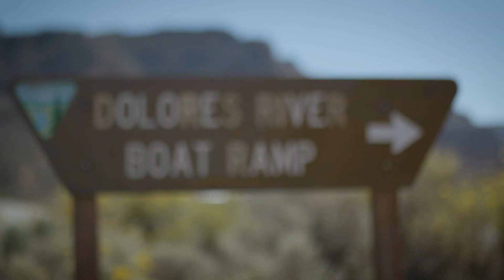Riverside Stories | Emily Kasyon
RiversEdge West captures the human spirit of riparian (riverside) restoration in their Riverside Stories series.  In this video, we meet Emily Kasyon, Watershed Program Coordinator for the Southwest Conservation Corps.  Emily dedicates her time to managing invasive plants like tamarisk along the stunning Dolores River in Colorado.  She often finds herself overseeing conservation corps crew members who use chainsaws and herbicide to reduce invasive plant populations, as well as monitoring and reestablishing native plants along this river corridor for the benefit of the community and wildlife, alike.  This work plays into a larger collaborative effort to restore the Dolores River's riparian ecosystem which is being led by the Dolores River Restoration Partnership and RiversEdge West.

RiversEdge West is a nonprofit that restores habitat along the river's edge in the Western U.S.  This project was funded by the Walton Family Foundation and Temper of the Times and produced by RiversEdge West and RCK Productions.